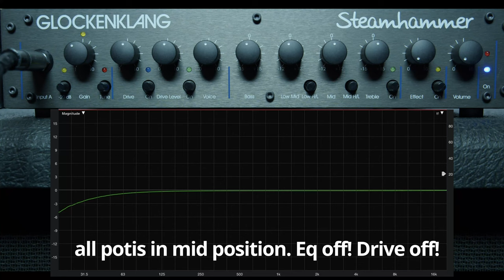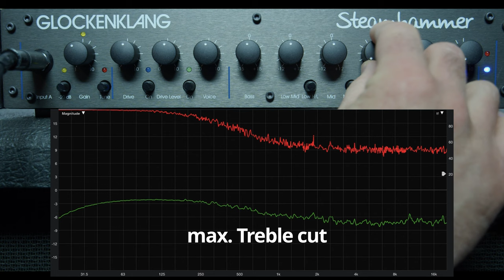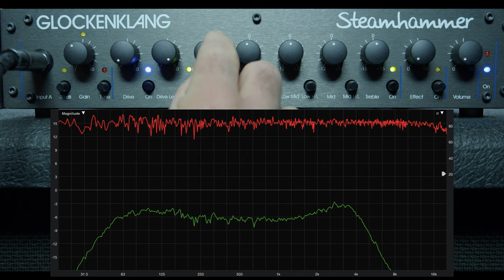Glockenklang Steamhammer with a SPECTOR REBOP 5 MM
Glockenklang Steamhammer with a SPECTOR REBOP 5 MM Bass.
The Measurement software is smaart from rational acoustics.
The Audio Interface is a RME Fireface UC